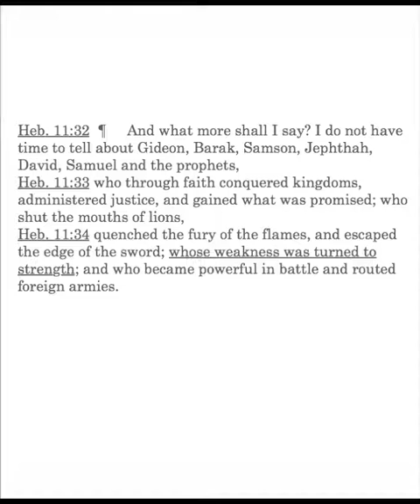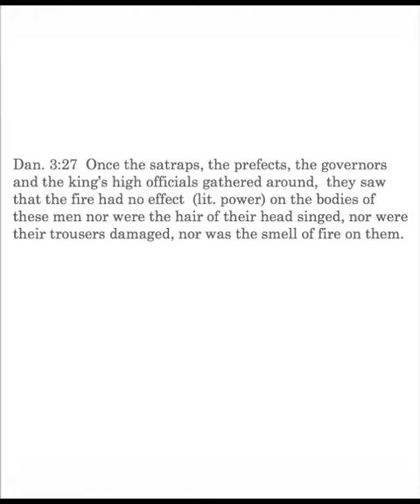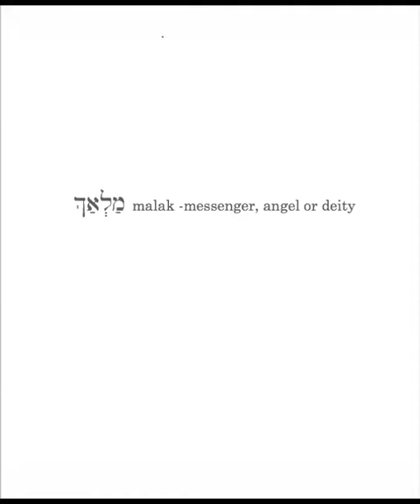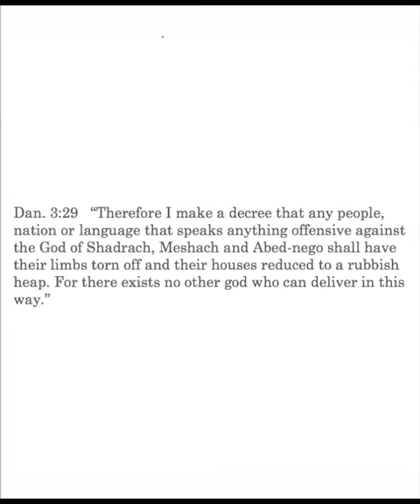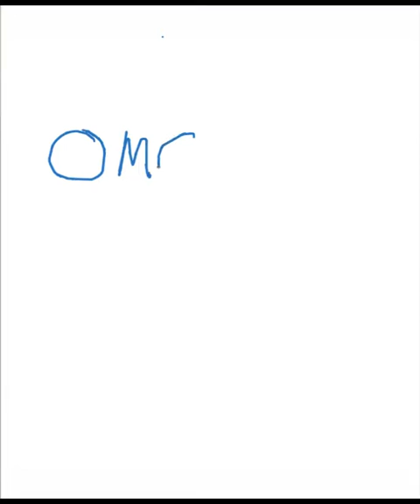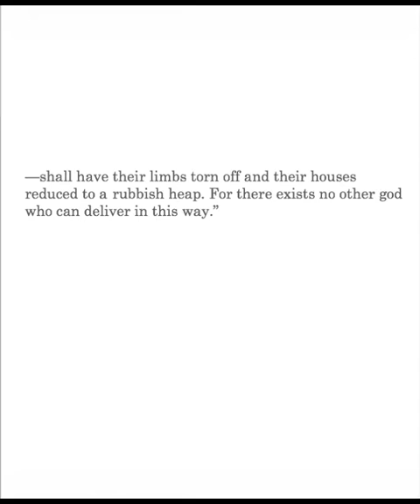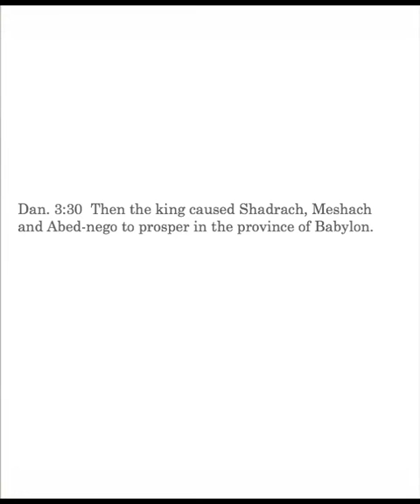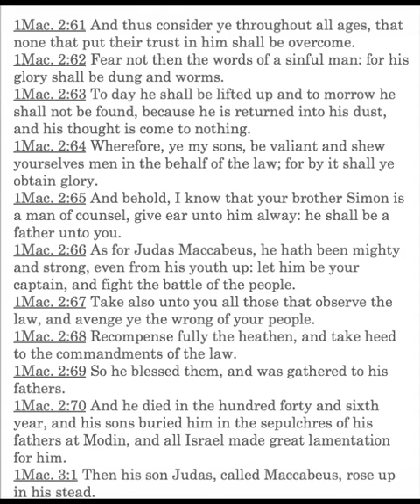Daniel 3:26-30 Lesson 11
Daniel 3:26-30: heroes of the faith, Heb. 11:32-34; deliverance through fire; blasphemy against the name of God; story from the Maccabean revolt, 1 Mac. 2:49-60, not-inspired. Correction: Not written by Josephus. Bibleacademyonline.com